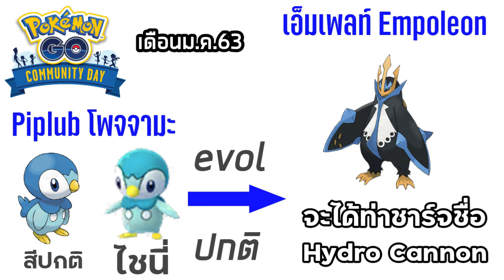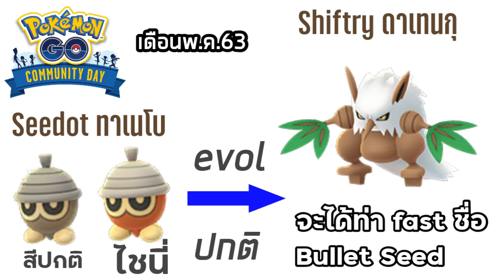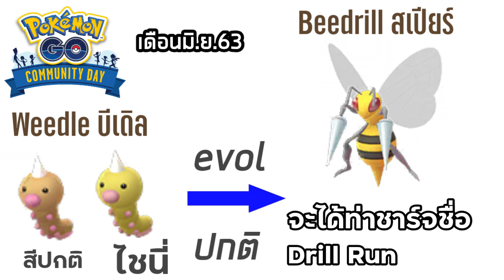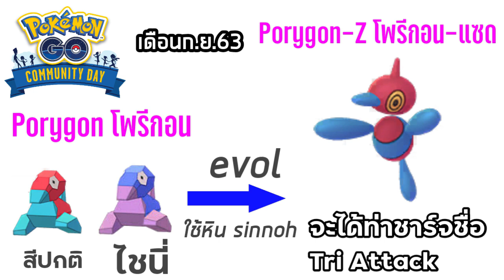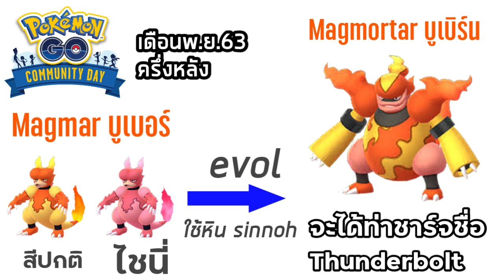สรุปโปเกม่อนที่ได้จับใน Pokemon GO Community Day ประจำปี 2020 มีตัวอะไรบ้าง?(Pokemon GO ตามใจฉัน)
วันที่ถ่ายทำ - 7 ธ.ค.63

คลิปนี้ผมจะมาสรุปว่า โปเกม่อนที่ได้จับไปในอีเว้นต์ Pokemon GO Community Day ประจำปี 2020/2563 มีตัวอะไรบ้าง และแต่ละตัวจะได้ท่าที่ได้เฉพาะ event นี้คือท่าอะไร ติดตามในคลิปได้เลยครับ

00:00 เกริ่นนำ
00:36 เดือนม.ค.63
00:57 เดือนก.พ.63
01:20 งดจัดในเดือนมี.ค.63
01:31 เดือนเม.ย.63
02:41 เดือนพ.ค.63
02:59 เดือนมิ.ย.63
03:17 เดือนก.ค.63
03:37 เดือนส.ค.63
04:16 เดือนก.ย.63
04:56 เดือนต.ค.63
05:45 เดือนพ.ย.63 มี 2 ตัว
07:00 ปิดท้ายคลิป

รายละเอียด event ช่วงเดือน ม.ค.2020 - ก.พ.2020
เงื่อนไขพิเศษหลักของ event pokemon​ go community day
- เริ่มเวลา 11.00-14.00 ตามเวลาท้องถิ่น
- เสาโปรยซากุระได้ตลอดช่วงเวลา event
- field research จะเป็นอีกแบบเฉพาะใน event
- มีสิทธิ์ลุ้นจับได้ shiny
- หลัง 14.00 ยังสามารถ evol ถึงร่าง 3 ได้ท่าสุดยอดตามที่ event กำหนดมาตามปกติ แต่หลัง 15.00 จะได้ท่าอื่นแทนครับ

ส่วนอันนี้เป็นรายละเอียด event ช่วงเดือนเม.ย.2020 - พ.ย.2020
รายละเอียด event โดยคร่าวๆ
- Event เวลา 11.00 – 17.00 ตามเวลาท้องถิ่น
- มีโอกาสได้ไชนี่และถ้า evol เป็นร่าง 3 ได้ท่าสุดยอดตามที่ event กำหนดมาตามปกติ
- ถ้าใช้ Incense แล้วจะอยู่ได้ 3 ชม.เพื่อเล่นที่บ้านโดยเฉพาะ(อารมณ์เหมือนโปรยซากุระตามเสาใน event คอมมิวเดย์ ปกติ)
- มีบัตร SPECIAL RESEARCH มาขายด้วย